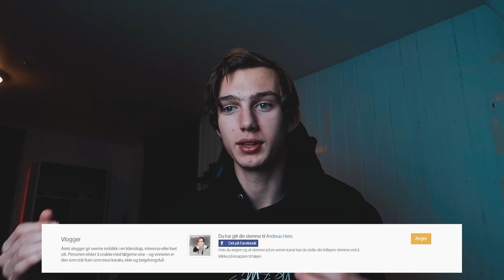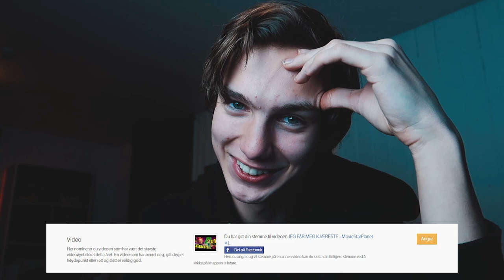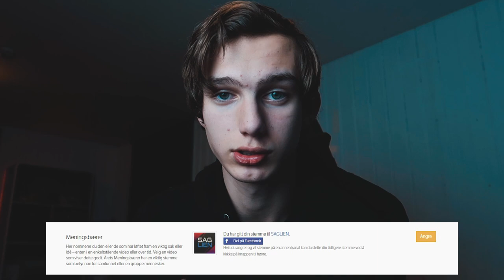HVEM SKAL VINNE GULLSNUTTEN PRISENE?